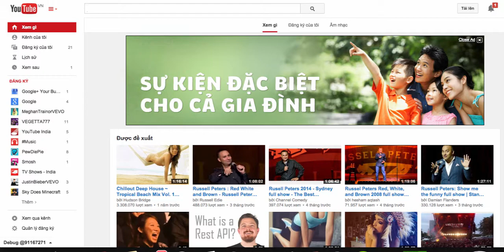Dutch Lady - Quảng cáo Layout đa phương tiện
Quảng cáo layout đa phương tiện của hiệu sữa Cô Gái Hà Lan